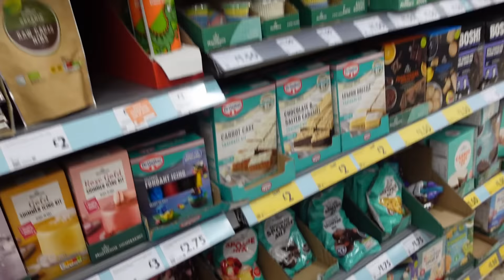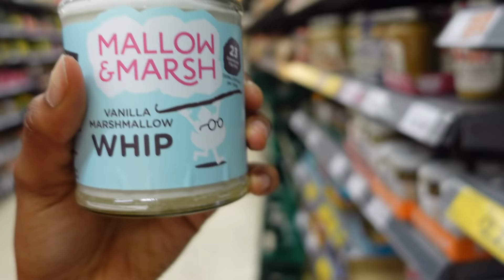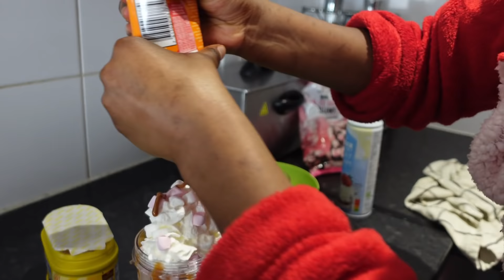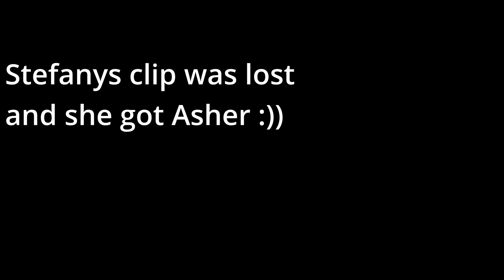TEENAGE EMBARRASS HERSELF IN PUBLIC 😱🤣| THE QUEENS FAMILY SECRET GIFT EXCHANGE!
THE QUEENS  FAMILY SECRET GIFT EXCHANGE! VLOGMAS DAY 16